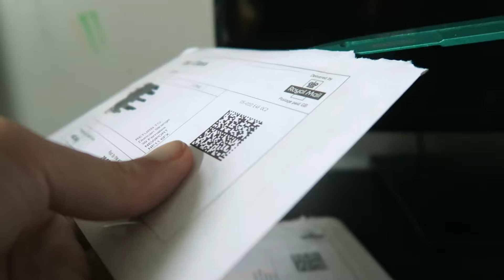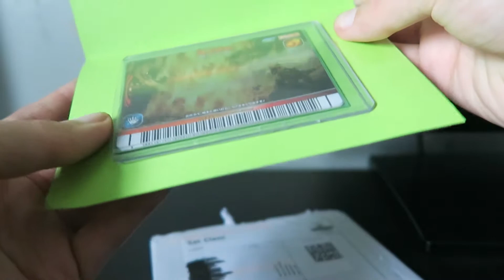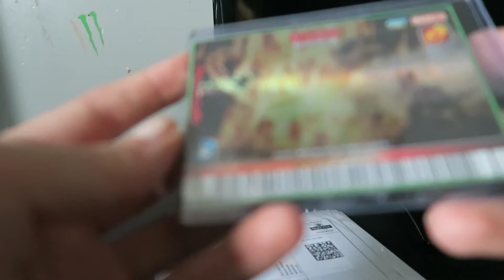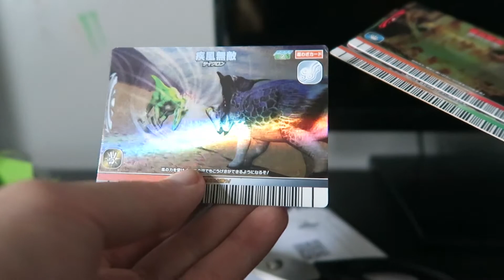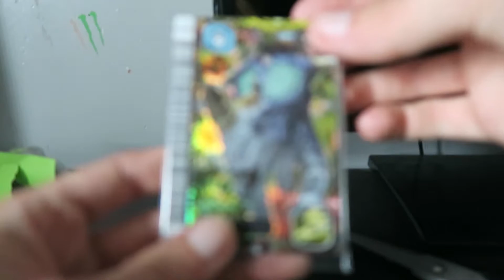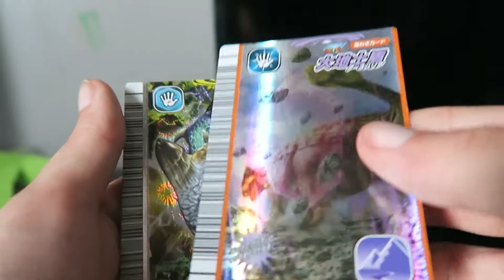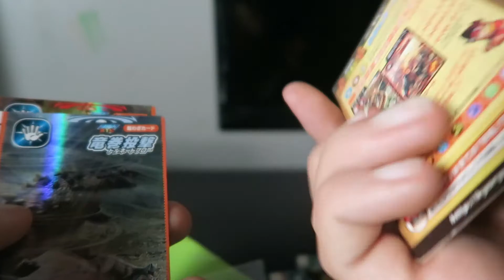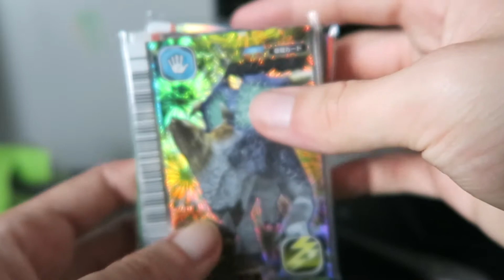BRILL UNBOX: Very Rare Ebay Cards!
new vid: some unknown prehistoric ultra rare cards...